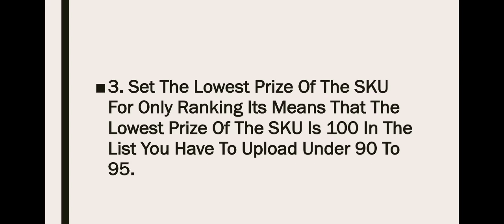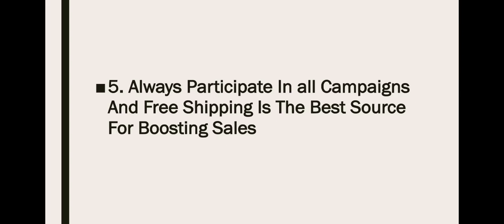How to boost sales on daraz | successful daraz shop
Video is about how to increase sale on daraz
increase order on daraz
daraz seller center training
grow daraz shop
daraz seller training
how to boost sales on daraz
get order daraz
daraz seo
how to sell on daraz.pk
how to rank products on daraz
increase sales on daraz
product ranking on daraz
successful daraz shop
successful seller daraz
online bussiness pakistan
online earning pakistan
daraz product ranking
daraz sale
how to sell on daraz
rank products on daraz.pk
boost sales on daraz
how to increase sales
how to increase sale on daraz
how to boost sale on daraz